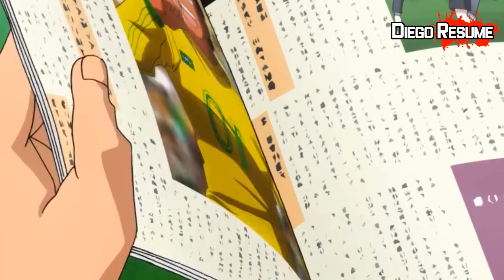⚽ Así fue el FINAL del REMAKE de los SUPER CAMPEONES | Captain Tsubasa (2018) Resumen | Parte 2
⬇️ Resumen narrado y editado de la segunda temporada de los Super Campeones (2018) ;)

SINOPSIS
Esta serie trata de un nuevo “reinicio” de la franquicia de Tsubasa Ozora, un joven de once años apasionado por el fútbol, quien proclama que su mejor amigo es el balón y con habilidades innatas, siendo su sueño ganar la Copa del Mundo.